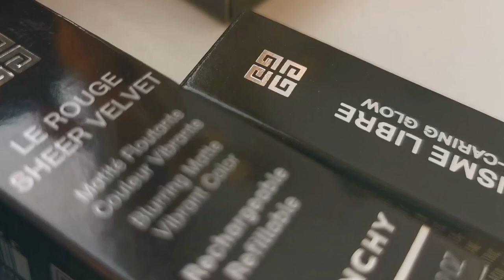GIVENCHY Le Rouge Sheer Velvet Blurring Powder Matte Lipstick No. 17, 39